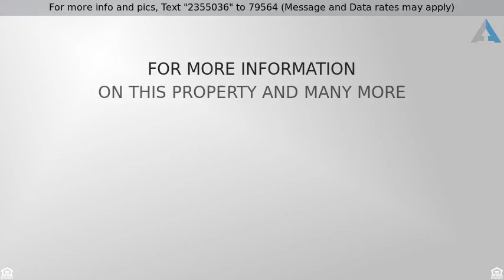Priced at $425,000 - 1325 E KRISTA Way, Tempe, AZ 85284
Home sweet home in Tempe! When you enter through the front door, tile & carpet flooring, vaulted ceilings, and neutral paint tones will lead you throughout! Enjoy the dining room where you can entertain your guests! Create a culinary delight in the eat in kitchen while using the stainless steel appliances, custom cabinets, and granite countertops! In the spacious living room, relax while reading a good book! All of the bedrooms, include plush carpeting, ceiling fans, and large picture windows! One bedroom is downstairs. The large master retreat has a sitting area, a walk in closet, and an en-suite that includes a walk in shower, a soaking tub, and his and hers vanities! Sit under the covered patio while enjoying a refreshing beverage, take a swim in the sparkling pool. This one won''t last!